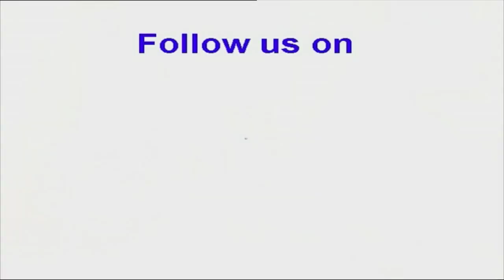RUCHI || EGG APAM || COOKERY SHOW